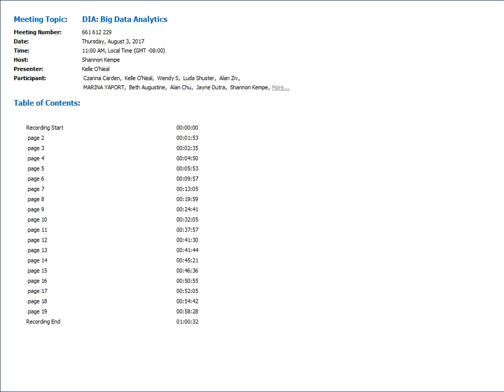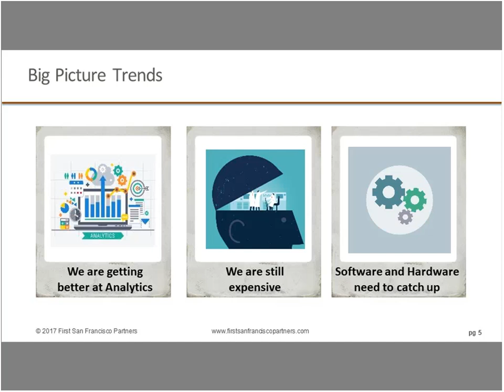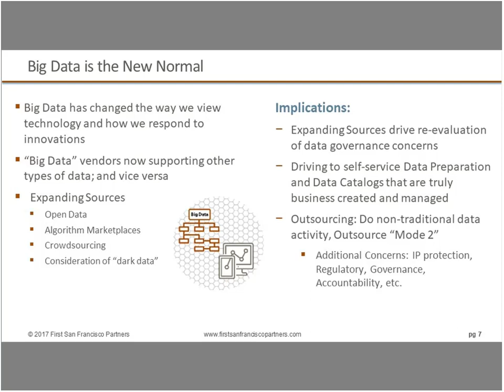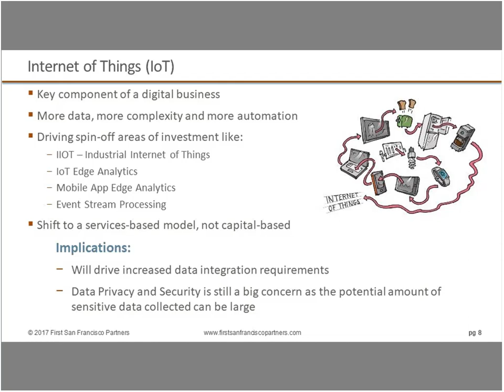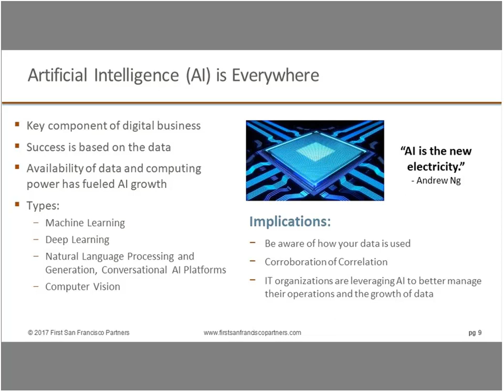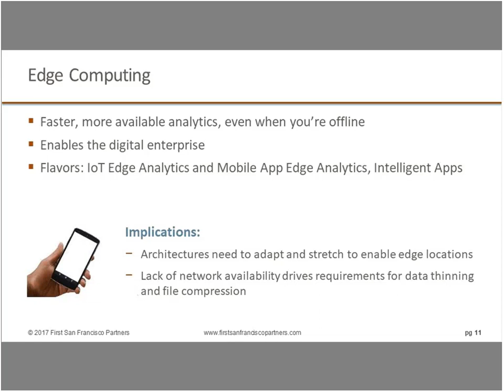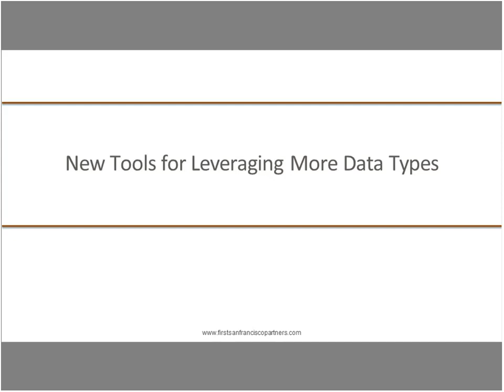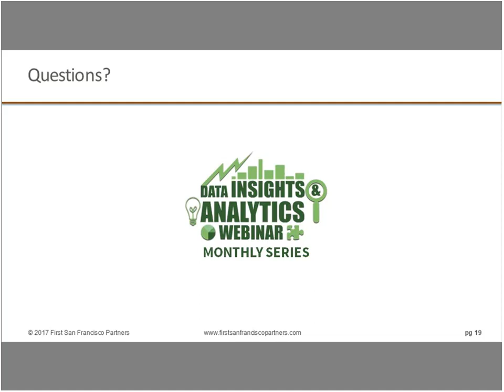DIA Big Data Analytics 20170803 1800 1